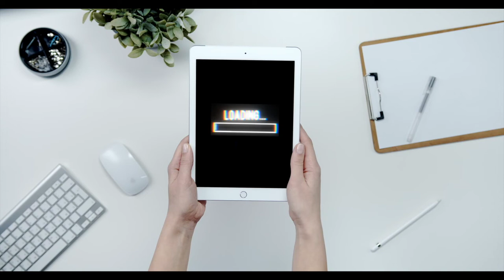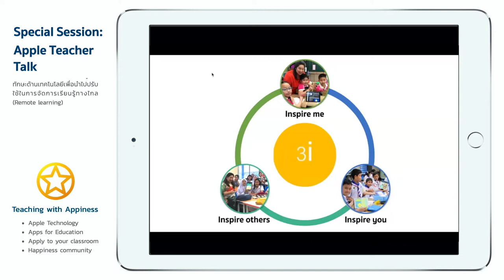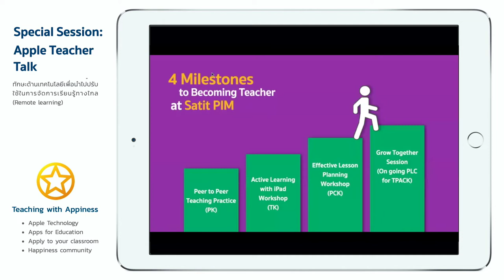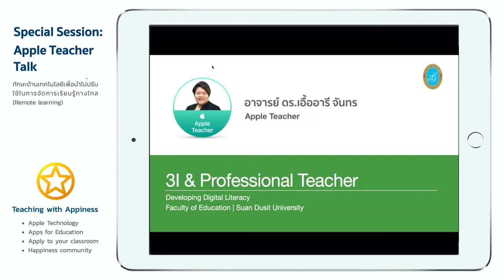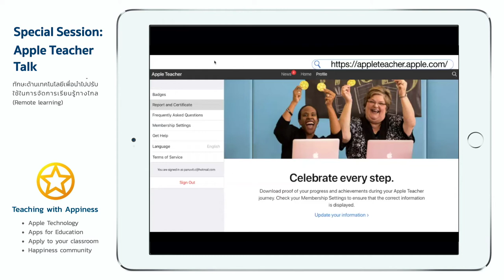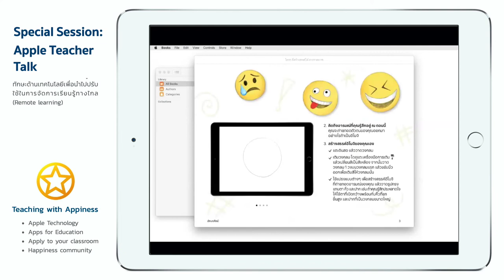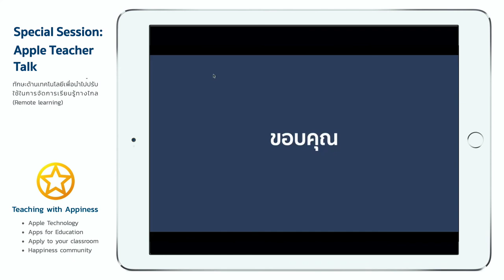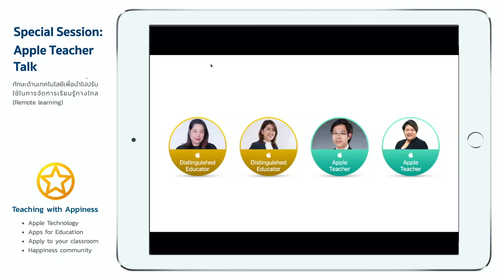Apple Teacher Talk - เปิดไอเดียสร้างบทเรียนบน iPad กับ Apple Teacher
การประชุมเพื่อสร้างแรงบันดาลใจการเรียนรู้ออนไลน์ ในหัวข้อ "ใเปิดไอเดียสร้างบทเรียนบน iPad กับ Apple Teacher"
โดย

อาจารย์รัตนาภรณ์ วามะสุรีย์ จาก โรงเรียนสาธิตจุฬาลงกรณ์มหาวิทยาลัย ฝ่ายประถม
อาจารย์จิตติพันธ์ ความคนึง จาก โรงเรียนสาธิตสถาบันการจัดการปัญญาภิวัฒน์
รศ. ดร.ศศิเทพ ปิติพรเทพิต จาก คณะศึกษาศาสตร์ มหาวิทยาลัยเกษตรศาสตร์
ดร.เอื้ออารี จันทร จาก คณะครุศาสตร์ มหาวิทยาลัยสวยดุสิต